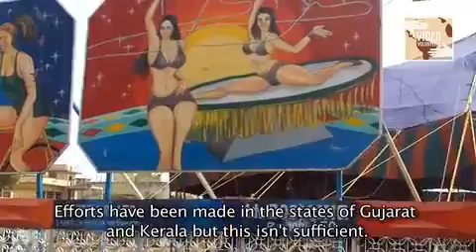Sorrow of the Ajanta Circus